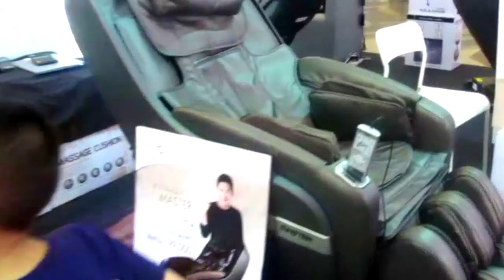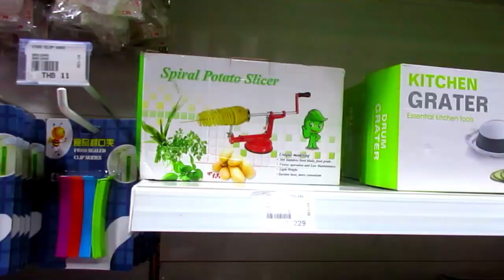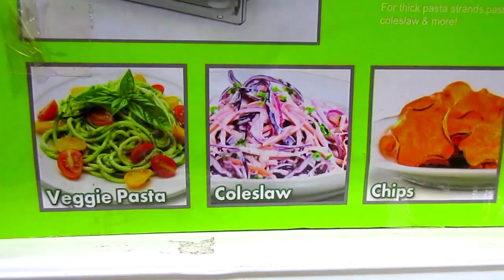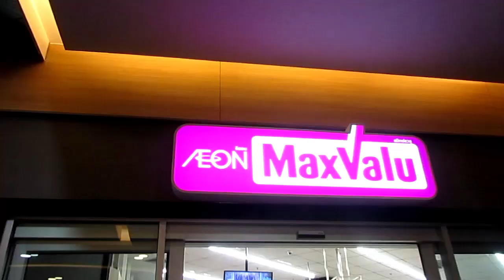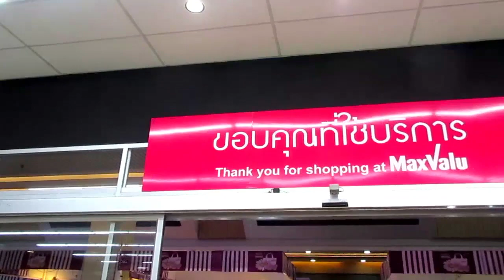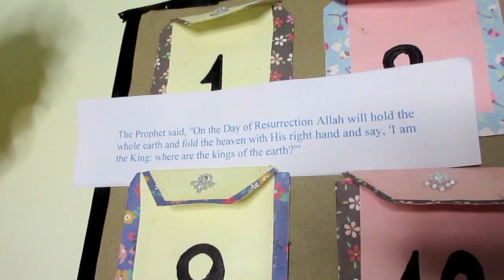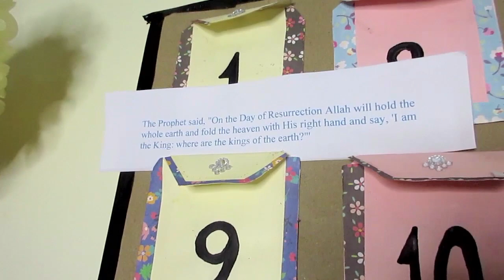GETTING HAIRCUTS FOR EID + HADITH OF THE DAY AND IFTAR | RAMADAN 2018 DAY 24 | Pakistani Mom